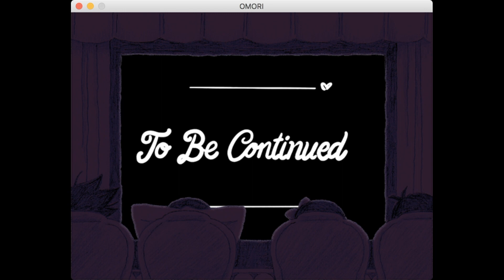OMORI: All Sweetheart Movies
OMORI video #2, I like how Sweetheart's entire castle is decked out in this beautiful pixel art but when you go to her movie theater it's just... this...